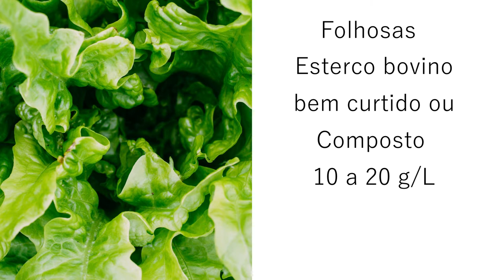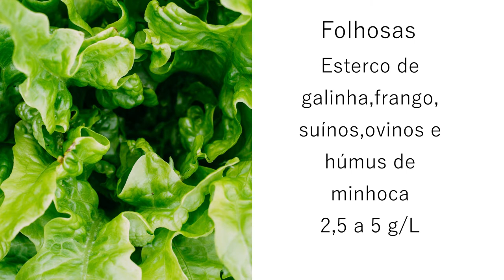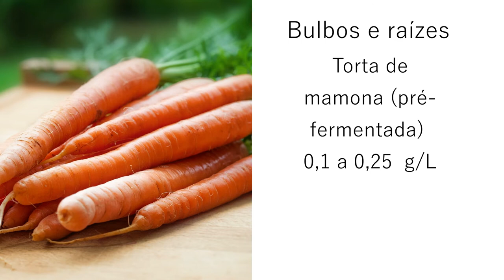Necessidade nutricional das hortaliças - Cultivar no lar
O cultivar no lar é um projeto que visa disseminar conhecimentos sobre o cultivo de plantas em casa. Neste episódio abordamos a quantidade de fertilizantes que alguns grupos de hortaliças necessitam para o seu desenvolvimento.

Voz de Seiji William